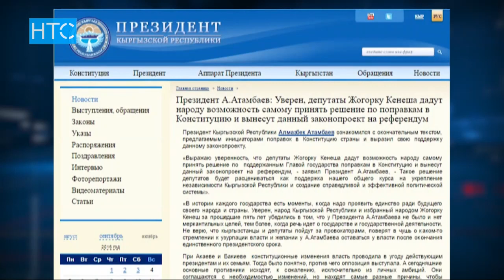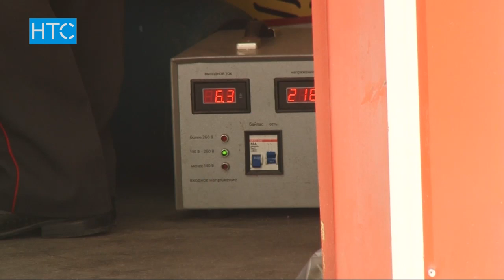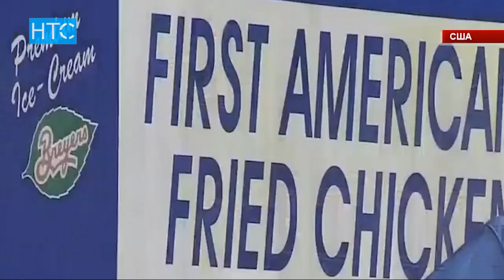Новости / НТС / 21.09.16 / Дневной выпуск - 16.00